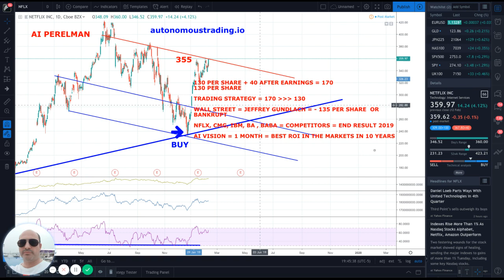AI VISION Crushes DoubleLine Capital Gundlach Underperformance